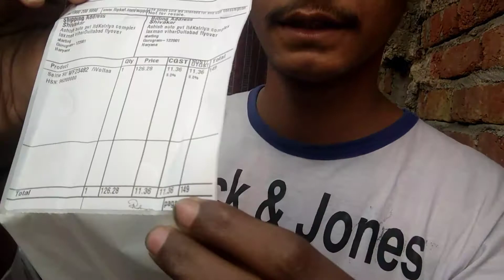Best Selfi stick || Best selfistick in 2020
Hello friends aaj Mai unboxing karunga selfie stick
Ka aur ye bahut best selfie stick hai aur uski
Quality bahut achi hai

Thanks again